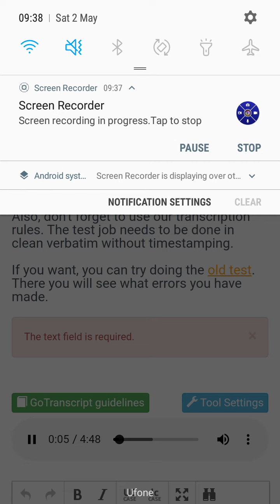Go Transcript Test Answers 2 May 2020 Audio|MCQ Go Transcription Test Answers